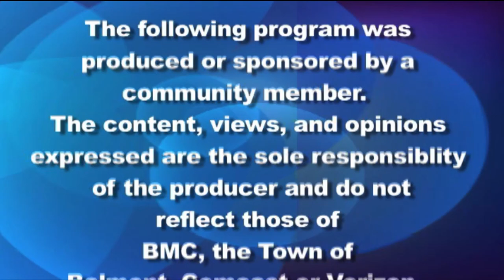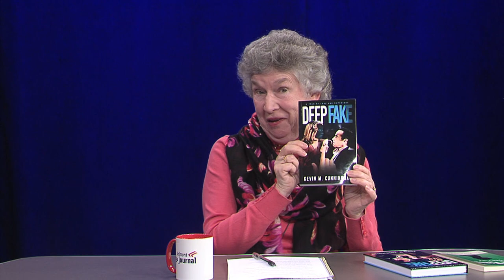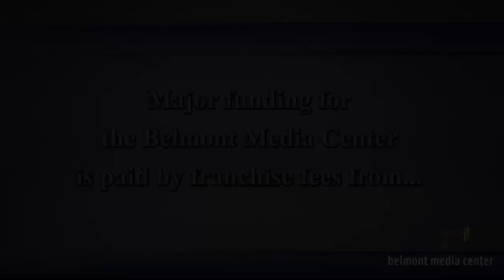News Now: Author Spotlight with Kevin Cunningham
Belmont Author Kevin Cunningham talks to Author Spotlight Host Anne Marie Mahoney about his new book, "Deep Fake."